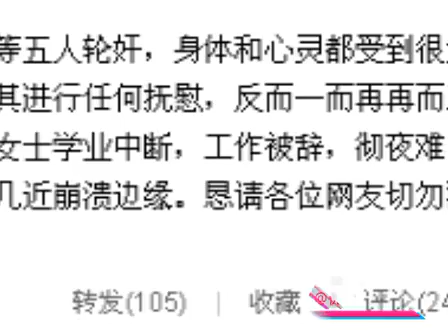梦鸽为儿上访递交信访材料 求保护受害人防自杀嫁祸李家 130819